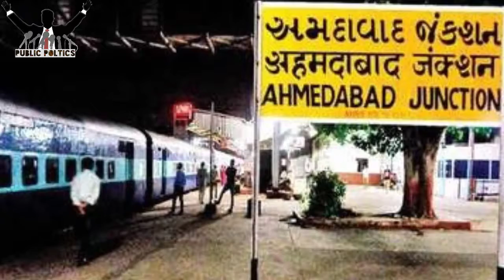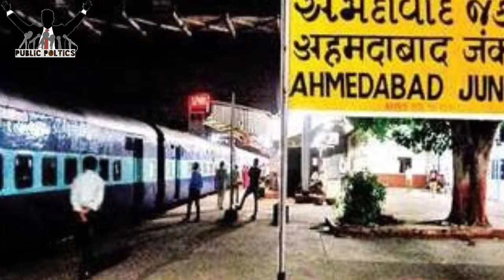विजय रुपाणी का बड़ा बयान अहमदाबाद के नाम बदलने पर जल्द उठाएंगे कदम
Welcome public poltics | news | poltics news | public poltics